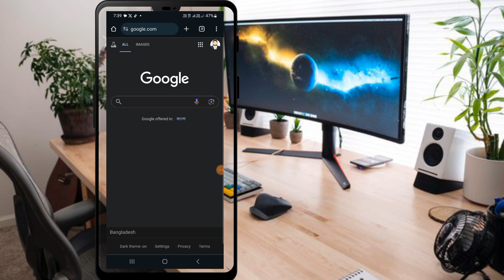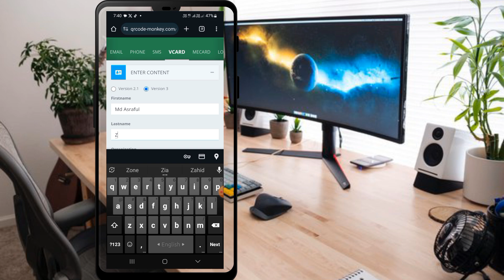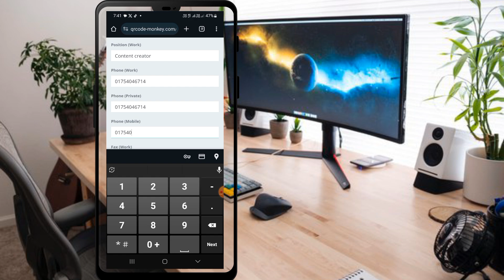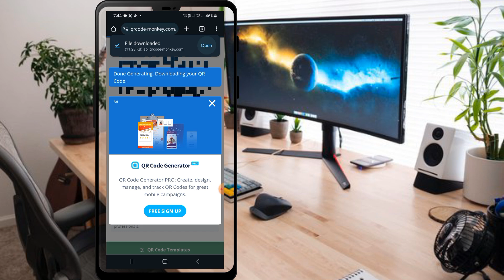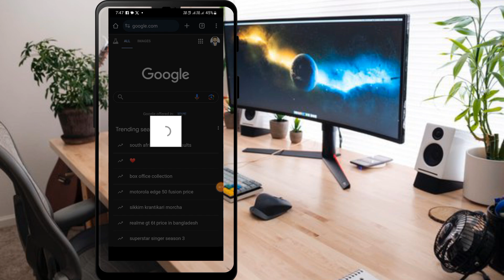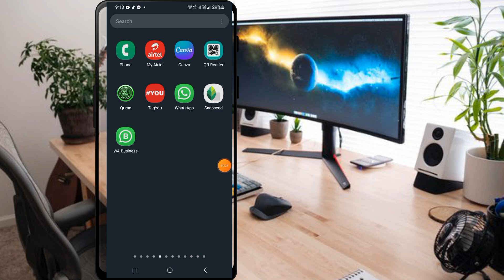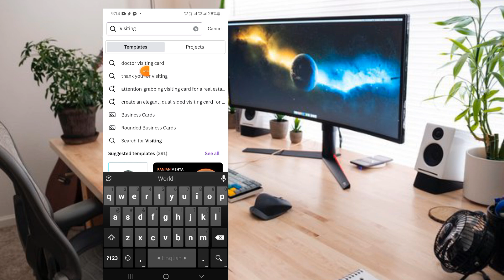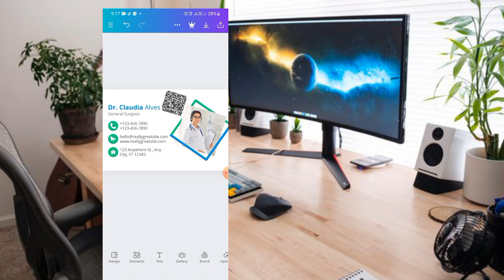মোবাইলে qr code স্ক্যান করে ইনকাম করুন, part time income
অনলাইন আয়: ঘরে বসেই আয় করুন | Online Income | Work from Home | Passive Income Tipsএই ভিডিওতে আমরা আলোচনা করব কীভাবে আপনি ঘরে বসেই অনলাইনে আয় করতে পারেন। বিভিন্ন পদ্ধতি, যেমন ফ্রিল্যান্সিং, ইউটিউব, ব্লগিং, এবং আরও অনেক কিছু নিয়ে বিস্তারিত আলোচনা থাকবে।📌
বিষয়বস্তু:
ফ্রিল্যান্সিং (Freelancing)
ইউটিউব (YouTube)